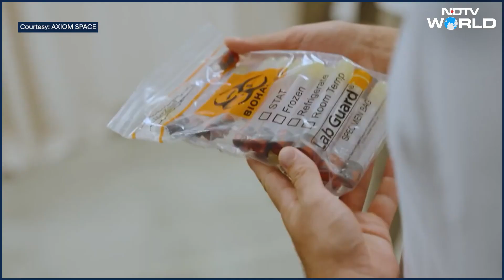Axiom 4 Mission | NDTV Explains India's Big Leap Aboard Falcon 9 To The Space Station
India takes a giant leap in space exploration as NDTV decodes the historic Axiom-4 mission to the International Space Station. Yasharth & Muskan join NDTV’s Science Editor Pallava Bagla as he breaks down the objectives, methodology, and significance of the mission — with special focus on astronaut Shubhanshu Shukla, who will be conducting 7 experiments in zero gravity. Watch!